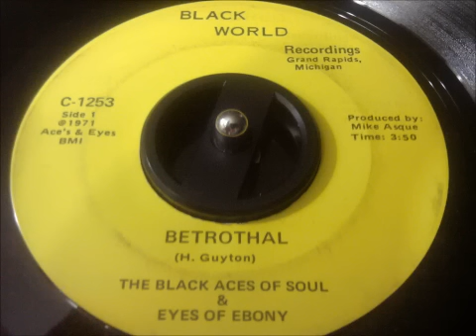the black aces of soul & eyes of ebony - "betrothal" michigan soul 45 on black world!